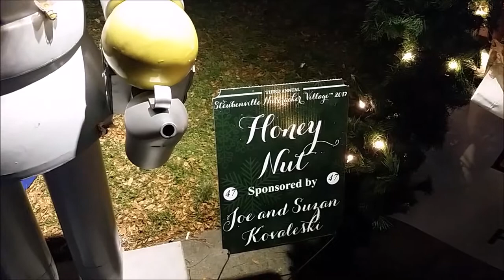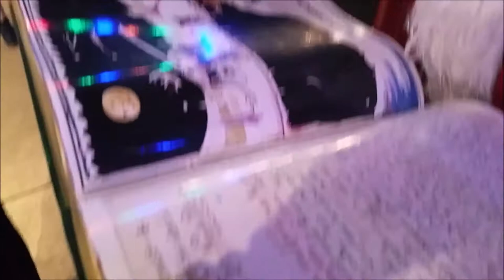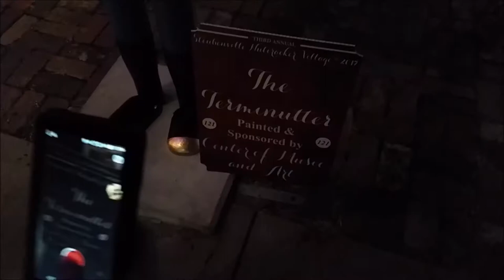Nutcracker Village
The lighting of the Christmas tree in my town. this is the nutcracker village, my town is so much better during the Christmas season.